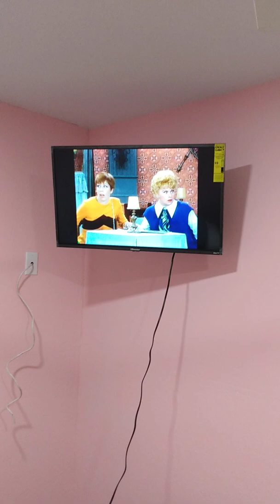Welcome home Mom!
A short your of your accomodations in Panama City